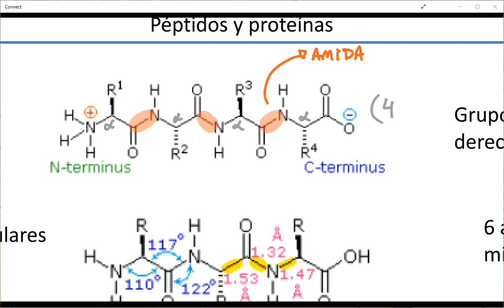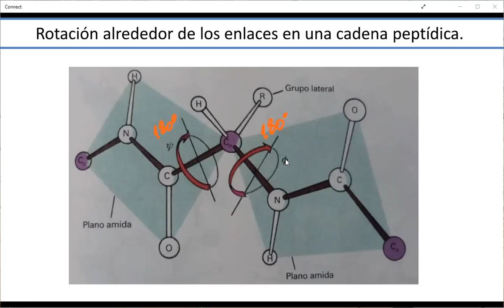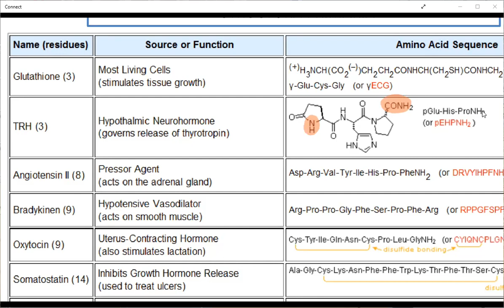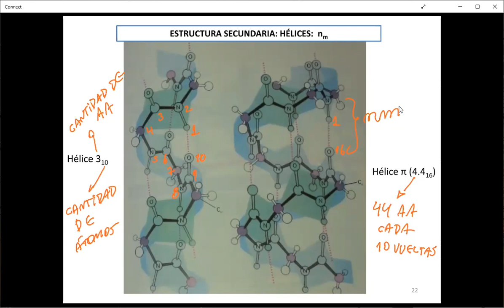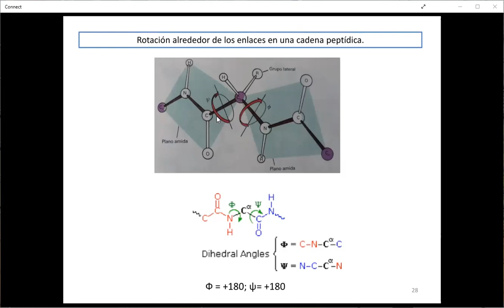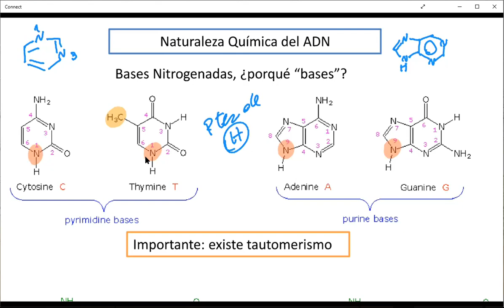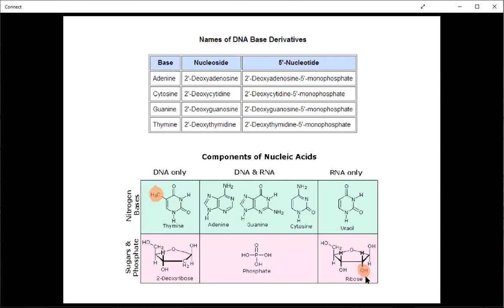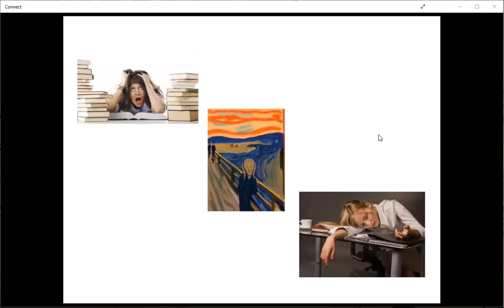Cátedra 11: Proteínas y Ácidos Nucléicos - ADN - ARN - Dr. Jaime Mella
- Proteínas: estructura primaria, secundaria y terciaria.
- Naturaleza del enlace peptídico
- Ácidos Nucléicos: ADN, ARN
- Estructura de nucleósidos y nucleótidos
- Tautomería de bases nitrogenadas
- Estructura de monohebra y hélice doble